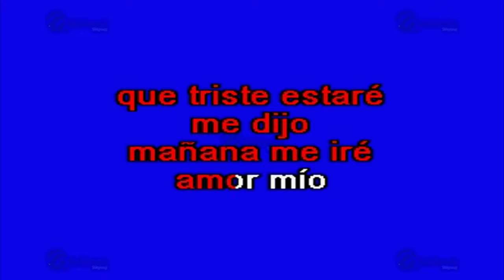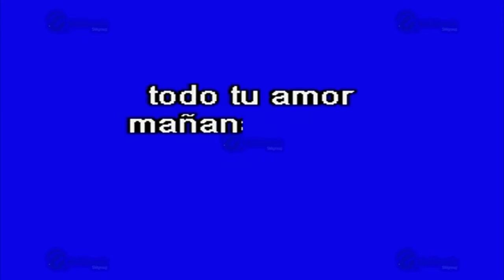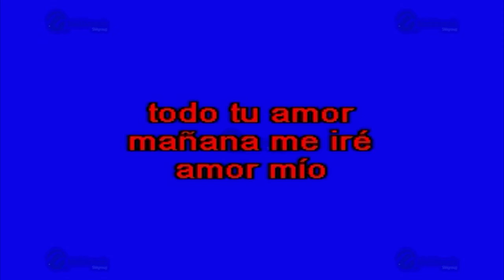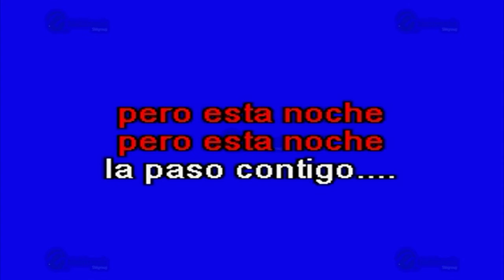Esta Noche La Paso Contigo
Éxito de: Los Ángeles Negros (solo Como Referencia)